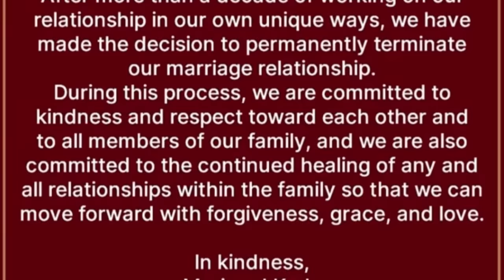Robyn Brown's EPIC MELTDOWN After MERI LEAVES HER BROKE & ALONE W/ KODY Exposed in Season 18 Trailer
Robyn Brown spirals into a epic histrionic meltdown once Meri Brown & her money leave the family. Kody appeared stunned with the news that he would need to get a real job & Robyn hyperventilated